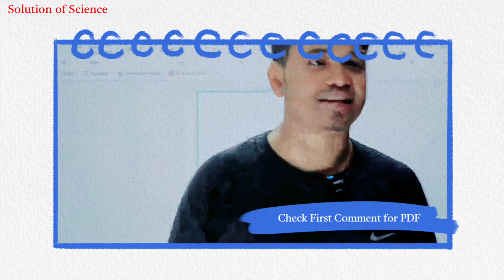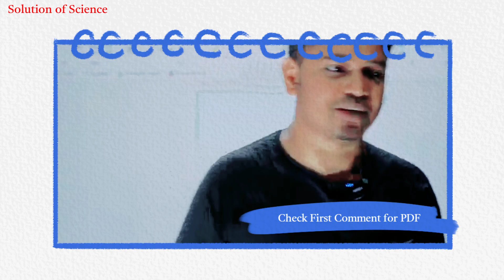জ্ঞ্যান ও অনুধাবনমূলক প্রশ্নের সাজেশন | Physics 2nd Paper | HSC 2022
জ্ঞ্যান ও অনুধাবনমূলক প্রশ্নের সাজেশন | Physics 2nd Paper | HSC 2022 ‎@Chinmoy's Physics Solutions

জ্ঞ্যান ও অনুধাবনমূলক প্রশ্নের সাজেশন PDF: Check First Comment